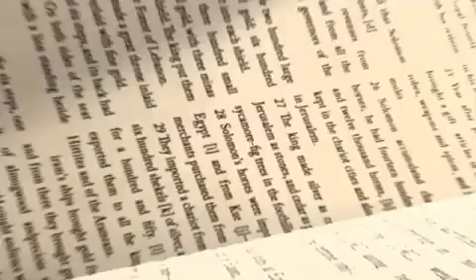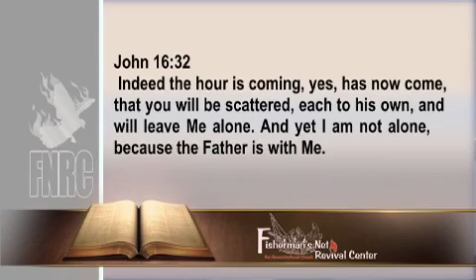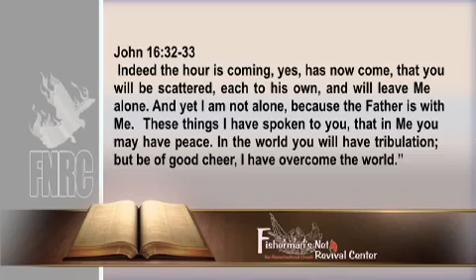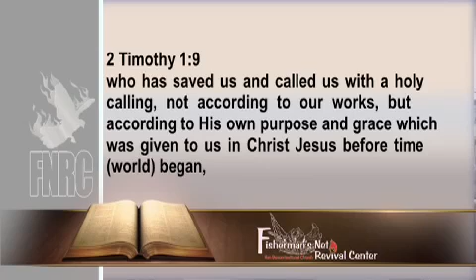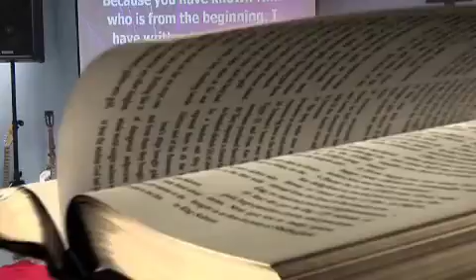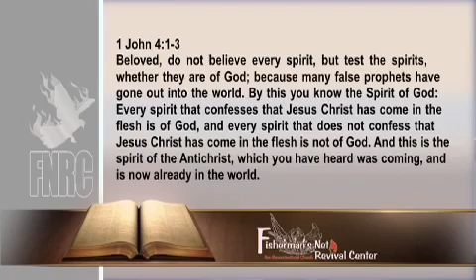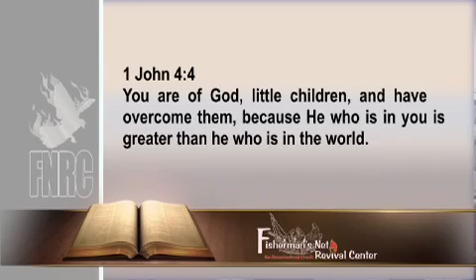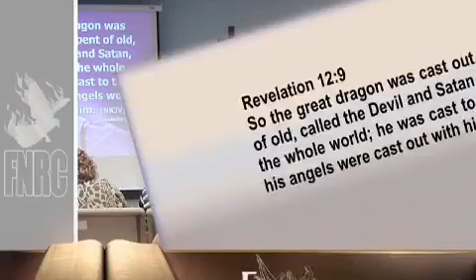Mike Shreve Mindset Of An Overcomer